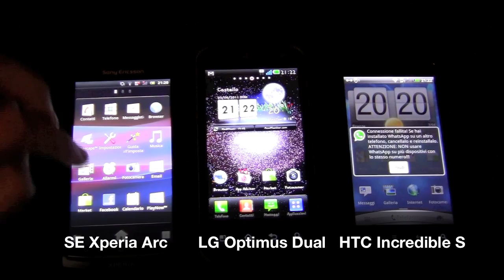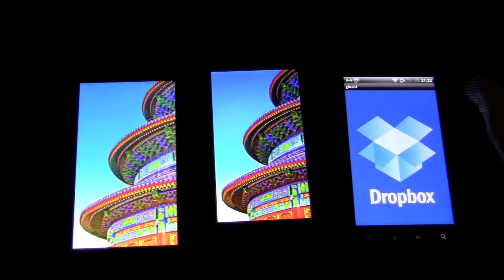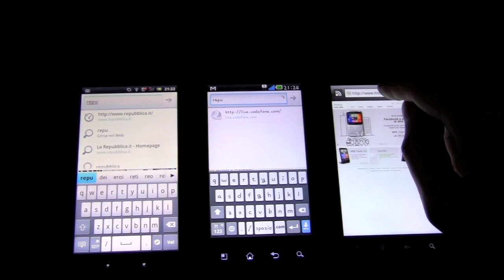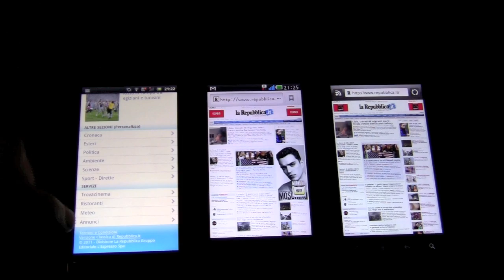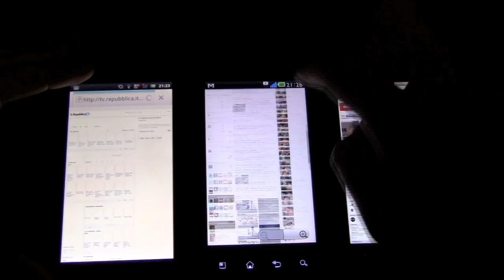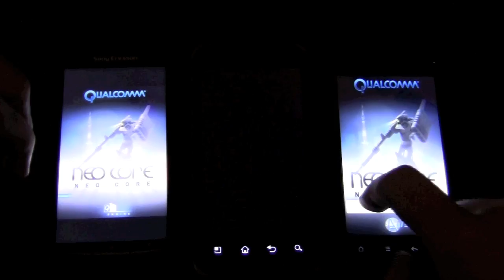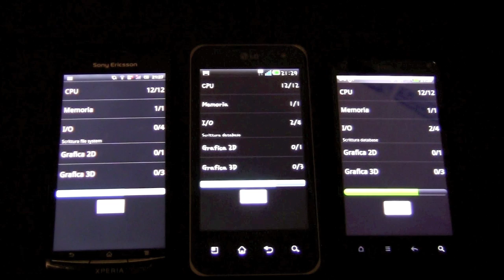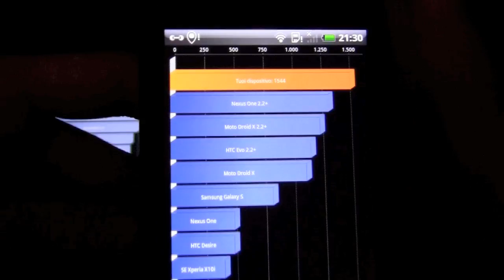Confronto: Sony Ericsson Xperia Arc / LG Optimus Dual / HTC Incredible S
Confronto fra Sony Ericsson Xperia Arc, LG Optimus Dual e HTC Incredible S